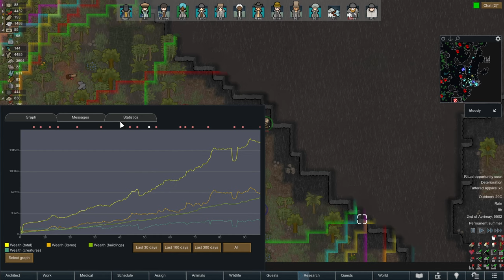Sappers Tunnel Through Mountain | Rimworld Multiplayer